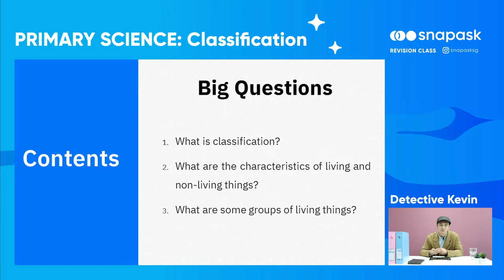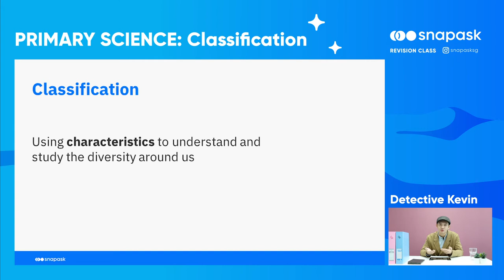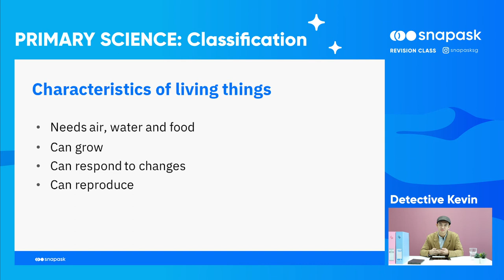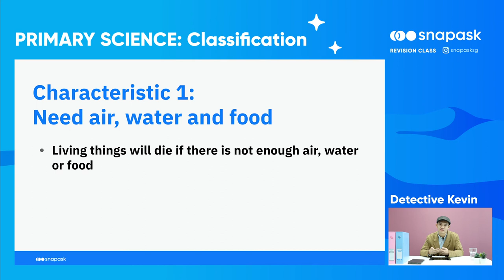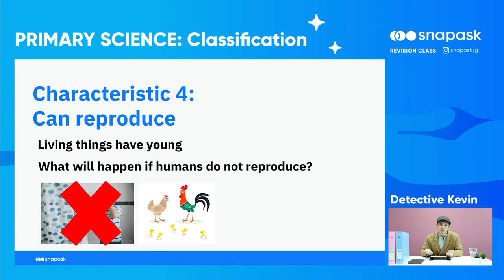Primary Science Singapore | EP 1: Classification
This is the first episode of Snapask's Revision Classes for Primary Science!

In this video, we cover the concept of Classification — we show you how to master Classification easily💯

For more topics or other subjects and levels, don't forget to download the Snapask app!
What is Snapask?
Snapask is a mobile application that provides 1-on-1 online learning. Students can upload questions to Snapask through photos, audio recordings, or text.

Snapask then matches the most suitable tutors for students in approximately 17 seconds, and the selected tutor will provide personal guidance and answers to your questions.

Snapask allows you to get the support you need for various subjects anytime, anywhere.

Other than guiding you through your questions, Snapask also has a plethora of content in various forms to help you with your learning!

 ► Follow us to get the latest updates!